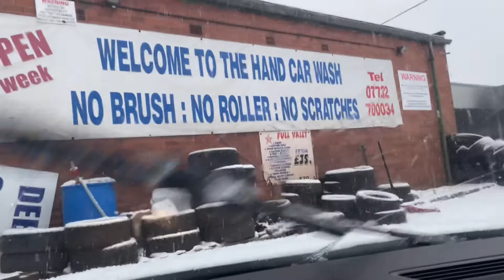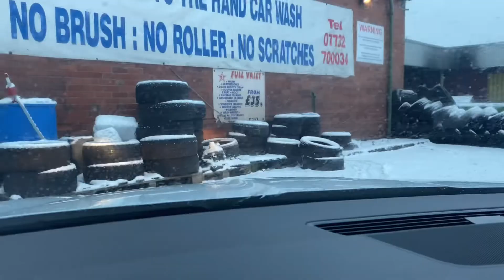A Snowy Day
Winter is the coldest season of the year in England. It occurs after autumn and before spring each year. Winter is caused by the axis of the Earth in that hemisphere being oriented away from the Sun.